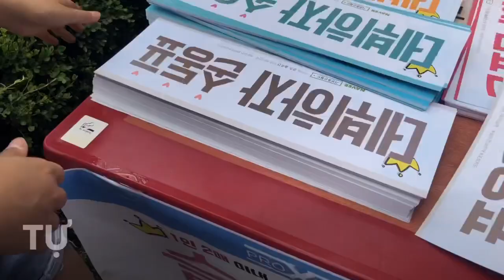Nhận FreeBias tại Produce X 101